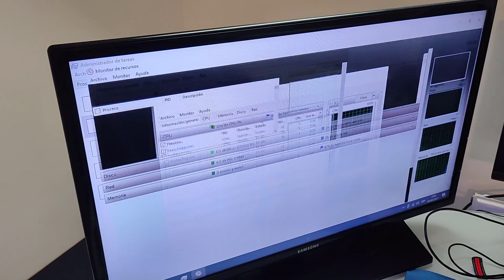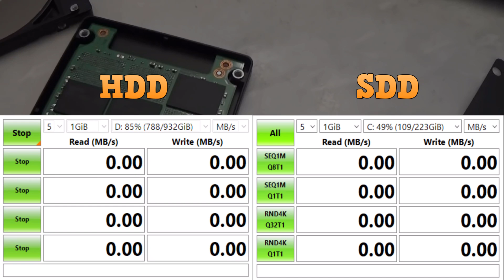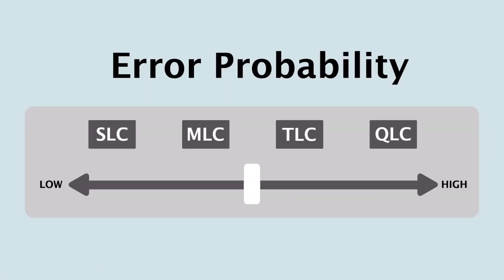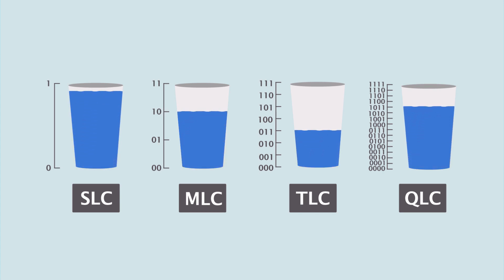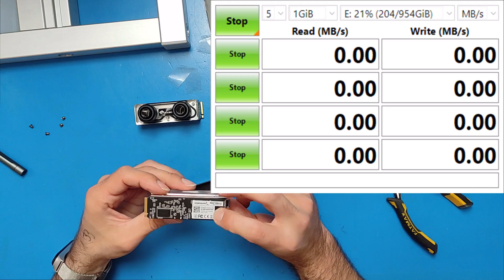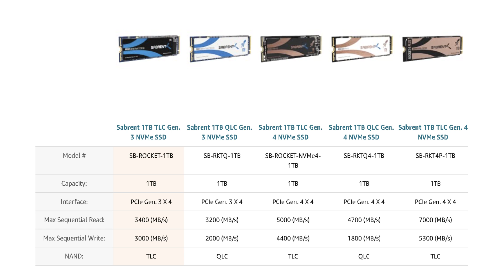HDD vs SSD vs NVME, SPEEDTEST, Evolución de los discos duros y tipos de memorias NVMe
Menu:
0:00 Inicio
0:14 De que hablare en este video
0:23 Historia de los sistemas de almacenamiento
0:33 Disco duro mecanico
1:41 Almacenamiento SSD
2:13 Speed test HD vs SSD
2:54 Memoria NVME
6:41 Speed test Sabrent Rocket PCIe4.0
7:33 Speed test Sabrent Rocket PCIe M2
8:21 Comparativa Sabrent
8:36 Suscribete

Hola gente, en este video voy a hablar sobre las memorias NVME, ya que hace unos días me compré una memoria NVME y mucha gente me pregunto, cual era la diferencia con una ssd y porque elegí está en concreto.